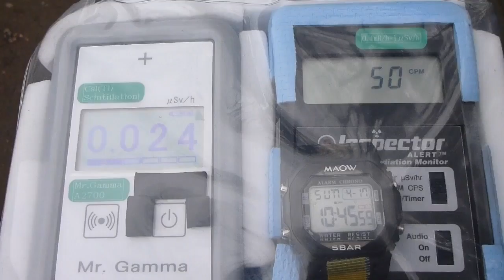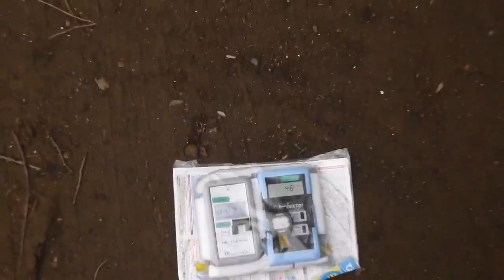北海道・札幌市・北海道大学植物園の放射線測定20160417